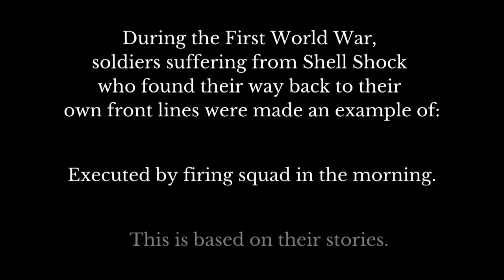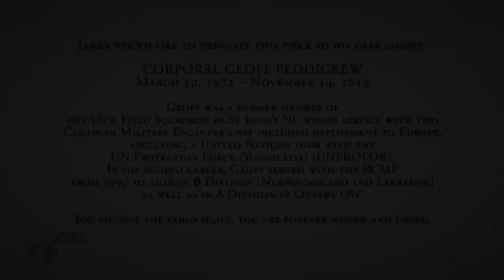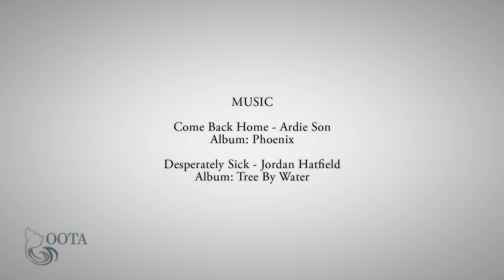The Rock Performs - James Hawksley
James Hawksley performs “Killed: July 17, 1916”, devised and originally performed by The Belgrade Theatre in Education Company, Coventry. Directed by Roger Maunder and photographed by David Howells.

This video is dedicated to Corporal Geoff Peddigrew; March 30, 1972 – November 14, 2019. Geoff was a former member of the 56th Field Squadron in St John’s NL whose service with this Canadian Military Engineer unit included deployment to Europe, including a United Nations tour with the UN Protection Force (Yugoslavia) (UNPROFOR). In his second career, Geoff served with the RCMP from 1997 to 2016 in B Division [Newfoundland and Labrador] as well as in A Division in Ottawa ON. Son, brother, uncle, nephew, cousin, and hero.

If you or somebody you love are struggling with your mental health, please know that there are resources available to help. If you are concerned about your or another's immediate safety, please call 911.

While there’s no charge to watch these videos, we do appreciate any donations to help support our organization and the work we do. Learn more about how to support OOTA by visiting